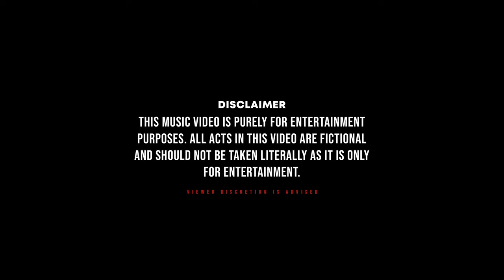Foxie Ft Deadlee - Soldiers | Music Militia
Produced by Muscle Beats

Filmed by KORALKUT.IT